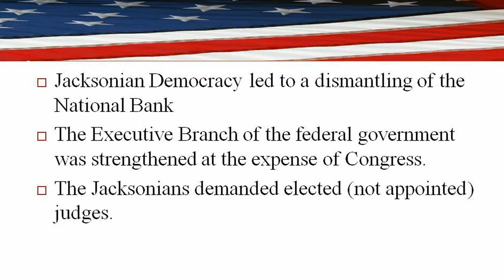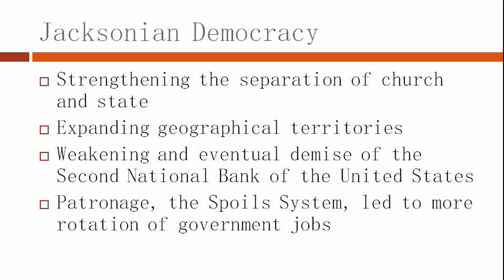Jacksonian Democracy - APUSH -2 MINUTE SUMMARY- Characteristics, Philosophy, Practice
What were the general characteristics of "Jacksonian Democracy," its philosophy, and its practice?  APUSH - AP U.S. History review.

Jacksonian Democracy refers  to the period from roughly 1828 when Jackson was elected as President until the slavery issue become dominate after 1850.    Jackson's supporters formed he Democratic Party who opposed John Adams and the anti-Jacksonian factions, which emerged as the Whigs.  Jackson called himself the "Champion of the Common Man" and Jacksonian Democracy was characterized by expansion rights for the common man, such of voting rights or suffrage for white men, not just men with property and expansion of education in the form of freee public schools.  Also, there was opposition to a national bank, which was dismantled.  Jackson took on the Spoils System, the practice of giving government jobs to supporters, family and friends.  Government jobs were not just reserved for the elite.  Jacksonian democracy promoted the executive branch at the expense of Congress and sought to broaden the public's participation in government.  Advances were made for the common man, but only white men.